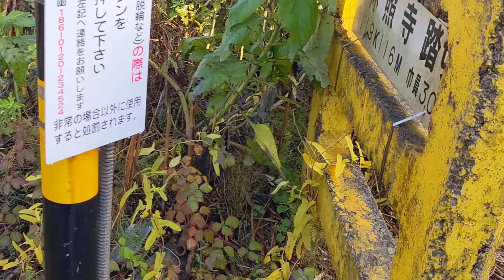林照寺踏切 信越本線 古津〜新津 間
119K116M
幅員3.0M